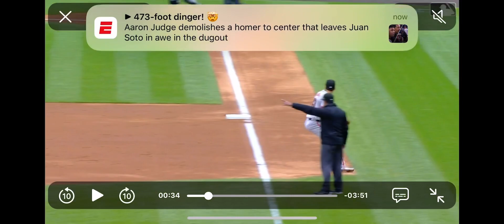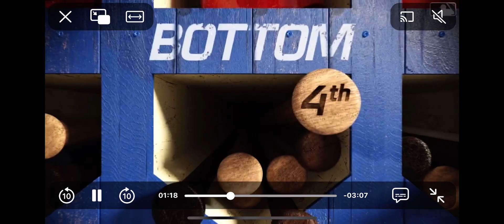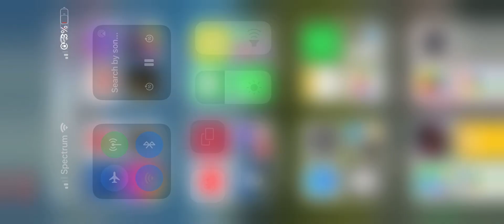Mo Money May - The Rockies ‘ Run Eruption was the reason for their ninth win Thursday 🌋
@2024 MLB
REASONS- Earth , Wind and Fire